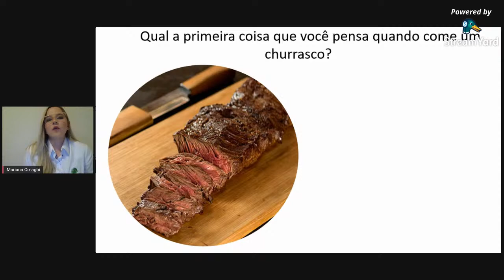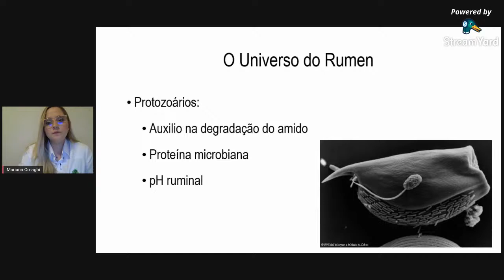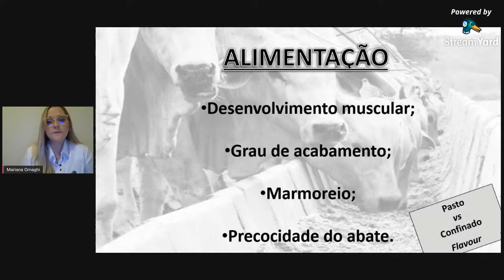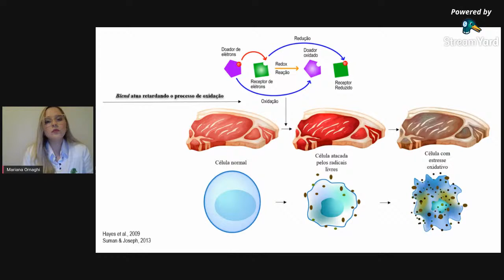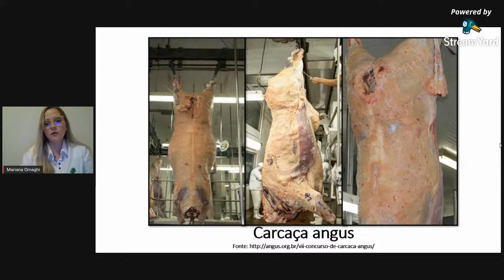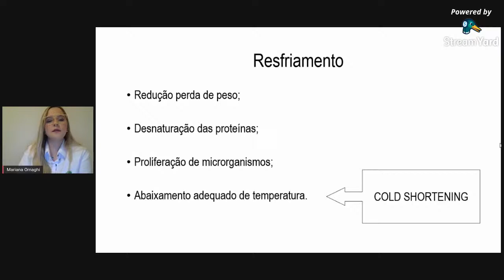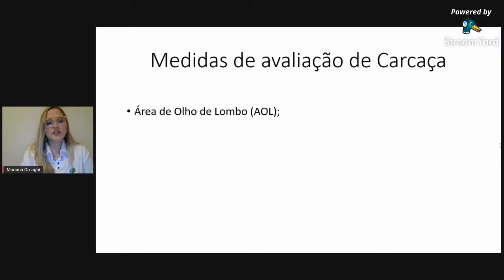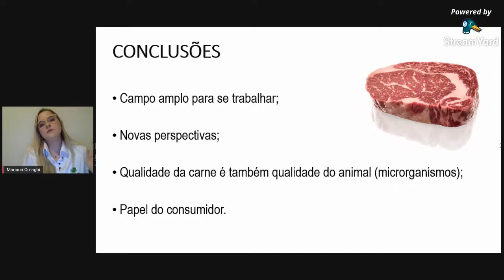A CIÊNCIA DO RUMINANTE: DO RÚMEN A QUALIDADE DA CARNE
Dando sequência a nossa segunda palestra, teremos a presença da Dra. Mariana que falará sobre a influência ruminal na qualidade da carne.